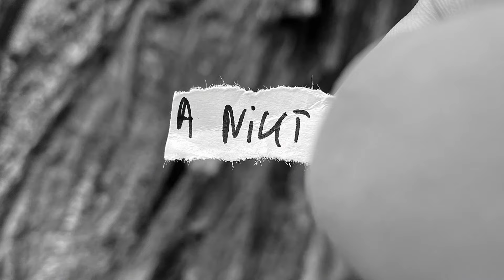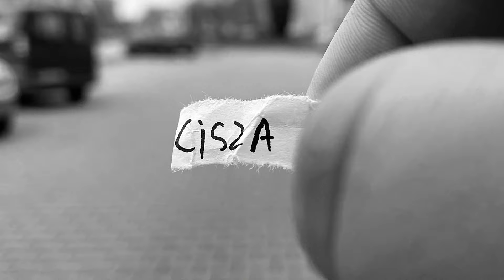GROSU - Nisza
Zachęcam serdecznie do sprawdzenia najnowszego numeru w kooperacji z @prodbyalias i @zrekitworzone 🔥🔥🔥

Nisza ‼️ już dostępna do odsłuchu wraz z wspaniale zwizualizowanym obrazkiem 🎬

Dajcie to głośniej i rozpowszechniajcie gdzie się da. DZIĘKUJEMY 👊💥💥💥

Realizacja studiozabrze 🎹
mix/mastering prodbyalias 🔊
Video zrekitworzone 🎬

Nisza, bangla jak legal a nikt nie słyszał,
Nisza, nie znajdziesz tego empikach

Hihat cyka, jak Stara klisza,
Cisza, ulic miasta unikat,
Nisza, nisza, nisza.

Wchodzę tu na bogato jako
Namaszczę Cię słowem jak
No nejm, no fame, ale lepsze
Nisza, targa po uszach, jeszcze namiesza
Trzyma się mocniej jak firany na karniszach
Słyszał nie słyszał, czas odrobić
Obracam w palcach

To nie skala wyświetleń wybacz
Pływam tutaj jak w wodzie ryba
Świątynia zagłady jak shiva
Nic nie ukrywam, po prostu

Pływam póki tchu mi nie braknie
Czwarte piętro nie schodzę na
Wiem co jest warte, na

Nisza, nisza, nisza.

hip hop, twój, mój nasz hip hop
Wali jak ściek, ej, prosto w

Klasyka jak
Krzyżówka gatunków ale się porobiło
To mój rap, to moja
Nie sączę jadu bo bokiem by mi wyszło

Unikat, nie lawinowy
Proza życia, obszerna
Nisza, biały
Dla tych co wybrali i to poczuli

Bez milionów wyświetleń ale mam milion powodów
Nie mam fanów w każdym kącie, ale mam ludzi u boku
Robię to z serca i niekoniecznie to siedzi
To szczere gówno jak lana żółć na

Nisza, nisza, nisza...